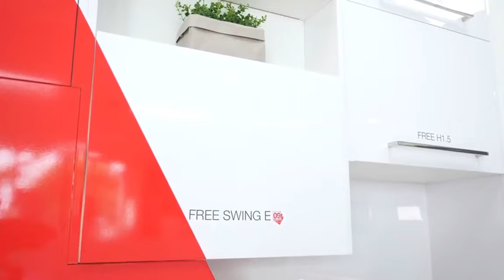Hafele kitchen solution